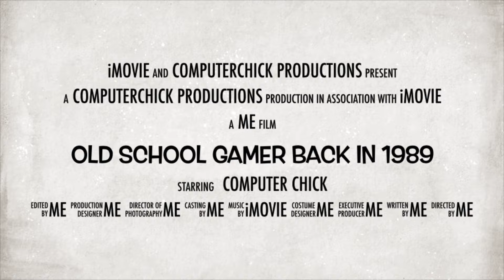An iMovie Films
Playing with iMovie Films